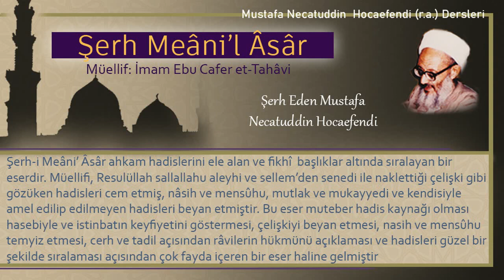292 | İçecekler Kitabı - Haram olan içkiler | Mustafa Necatuddin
- İçecekler Kitabı
- Haram olan içkiler

Kitabın adı: Şerh Meâni’l Âsâr
Müellifi: İmam Ebu Cafer et-Tahâvi
Şerh eden: Mustafa Necatüddin Hocaefendi (r.a.)